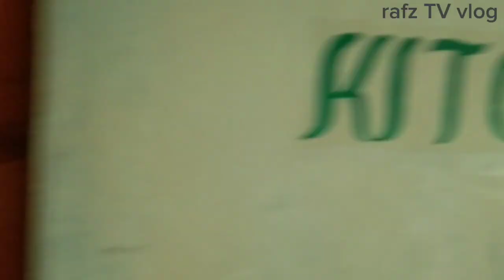FAST CRAFT,CARBON FIVER,SYVEL 108,BIYAHING REAL-POLILLO ISLAND,3 ENGINE.